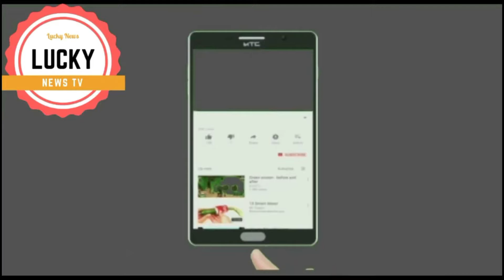Saif ur Rehman B4U CEO Arrested By NAB | Rs 119 Arab Fraud with Pakistan | Supreme Court Reject Bail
Khan, the owner of B4U Group of Companies (later renamed as Saif ur Rehman Group), is accused of cheating the public at large in a multi-billion rupee scam.A three-member bench, headed by Justice Umar Ata Bandial, heard the case. Justice Mansoor Ali Shah said that as per the law, the reference was sent to NAB by the Securities and Exchange Commission of Pakistan after which the bureau began investigating Khan.